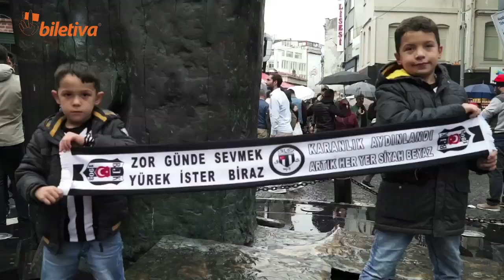Kolej Havası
Sertan Ünver'in yönetmenliğini üstlendiği belgesel Kolej Havası, 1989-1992 yılları arasında fırtına gibi esen, Metin-Ali-Feyyaz gibi sloganlara vesile olmuş usta futbolculara sahip olan dönemin Beşiktaş takımını odağına alıyor.